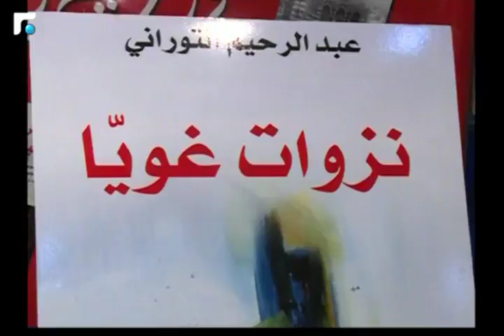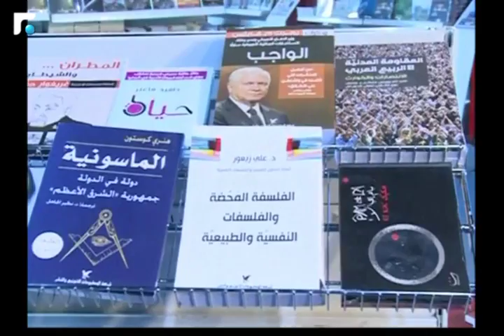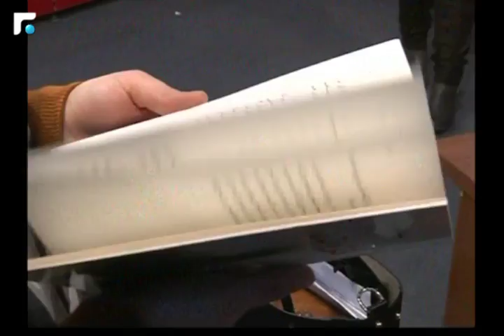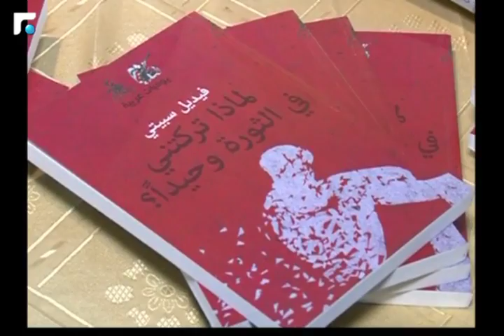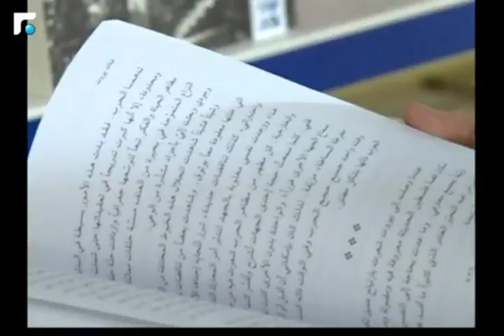اخبار الصباح - مقابلة مع الأب الياس كرم 4/5